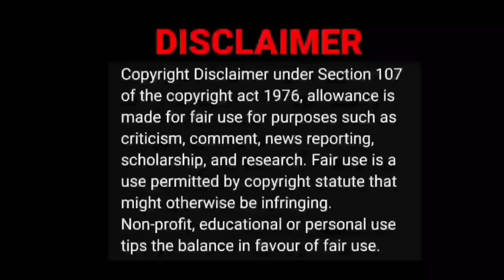Copy அடிக்கப்பட்ட Cartoons & Anime 🤔 | Mr KK Video Reaction | Tamil Couple Reacts